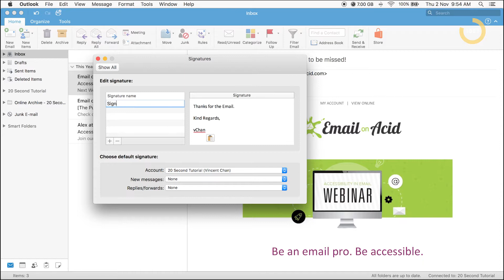Add an email signature in Outlook | Microsoft Outlook Tutorial #1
– Do you have a sign off for your emails? Make your account more professional by learning how to setup an email signature in Microsoft Outlook – Go to preferences, click Signatures, click the plus icon and fill in and allocate your new email signature.

INSTRUCTIONS:
In the Navbar click Outlook
Scroll down and click Preferences
Click Signatures
Click the Plus icon
Fill in the Signature box as desired
Rename Signature
Allocate as desired

...and other Online Tools and Marketing tips.

[GET SMARTER ] 20 SECOND TUTORIAL
Don't waste time skimming videos to find that one action. Our 20 Second Tutorials are quick, direct and straight to the point. You'll learn one task per video. No Intros. No mucking around. We're all business.